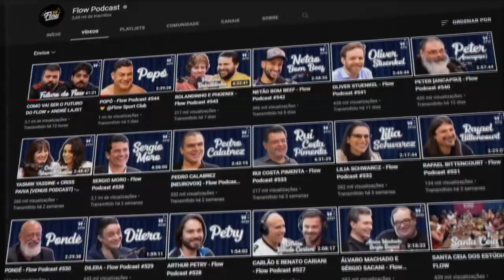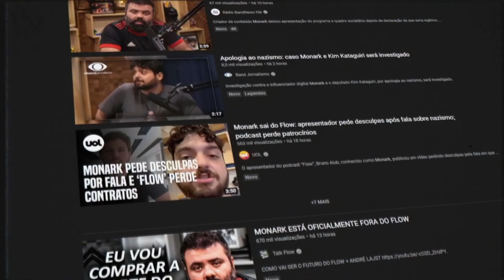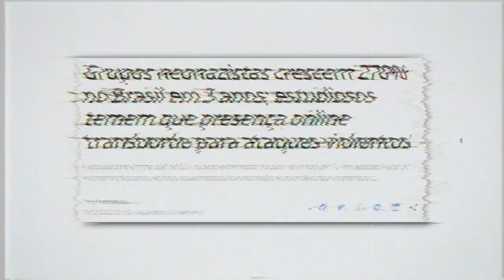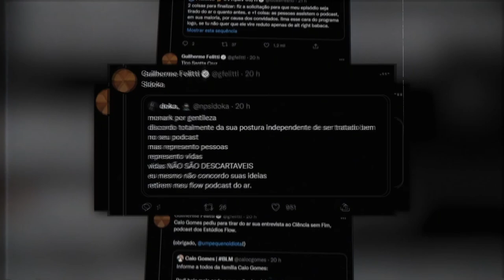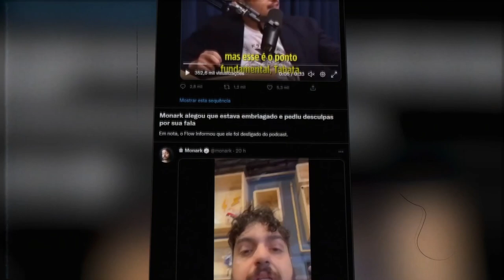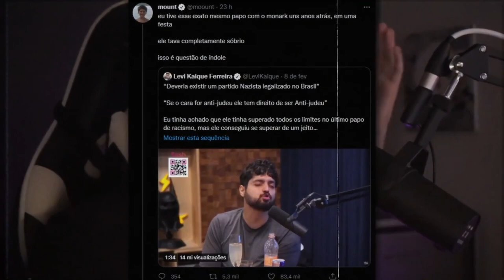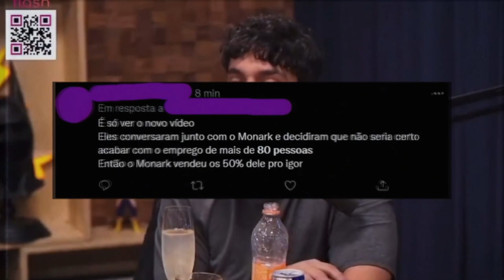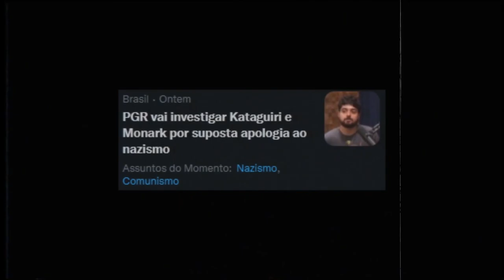MONARK CANCELADO JÁ FEZ ISSO ANTES... triste fim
•  MONARK CANCELADO

📀 Sobre o video: Esse vídeo é sobre o Monark cancelado e demitido do Flow Podcast. O Monark saiu do Flow depois de defender nazismo, falando besteira foi parar até no Jornal Nacional.